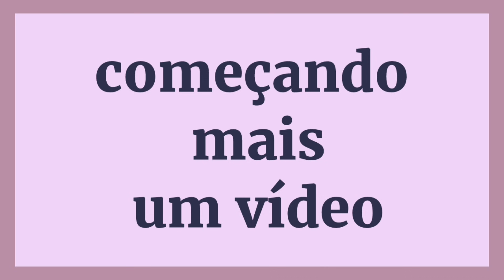SOBRAS DE BARBANTE O QUE VOU FAZER? SOBRASLUCRO100%